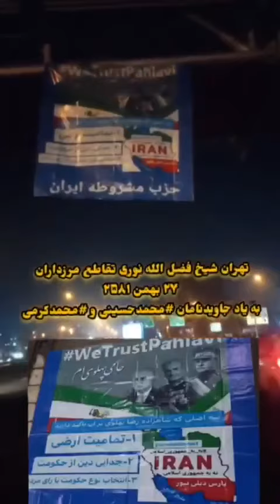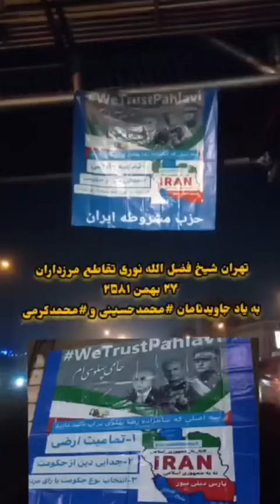فیلم دوم از نصب تصاوير پادشاهان پهلوى توسط اعضای حزب مشروطه ايران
فیلم دوم از نصب تصاوير پادشاهان پهلوى توسط اعضای حزب مشروطه ايران در بزرگراه شيخ فضل الله نوری دشمن مشروطه و خواهان مشروعه

اعضای حزب مشروطه ایران در چهلم جاویدنامان محمدحسینی و محمدکرمی به یادشان بنری از شاهان پهلوی در تهران بزرگراه شیخ فضل الله تقاطع طرشت با سه اصل بیان شده از سوی شاهزاده
۱.تمامیت ارضی
۲.جدایی دین از حکومت
۳.انتخاب نوع حکومت به رای مردم
قراردادند.